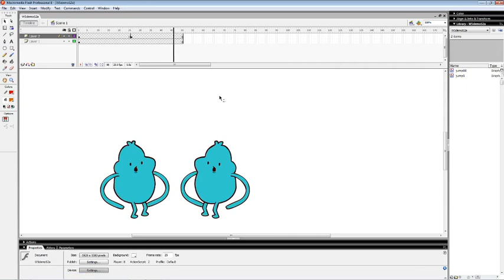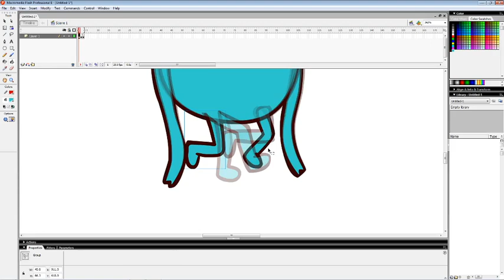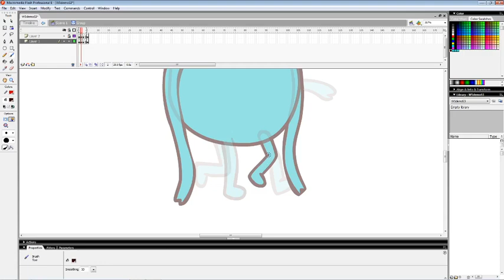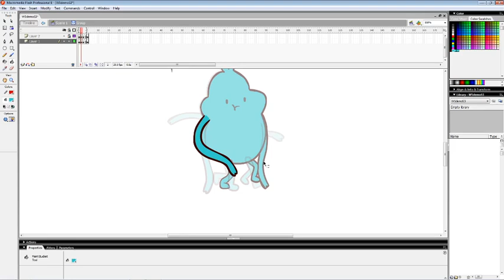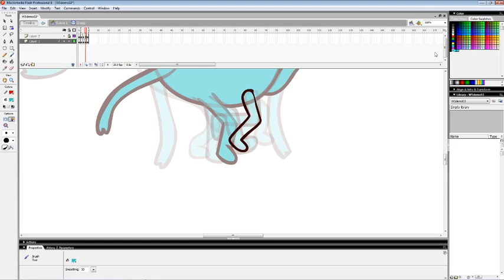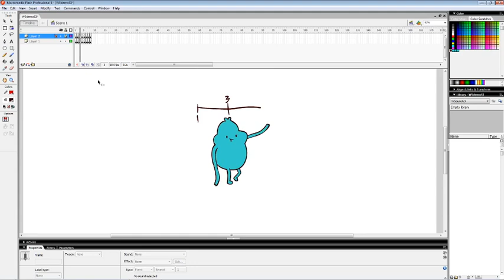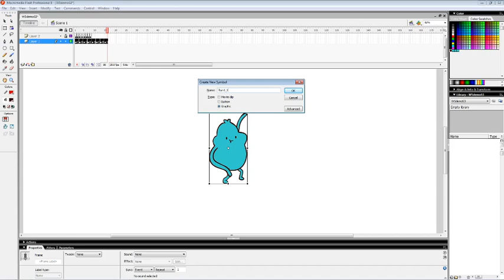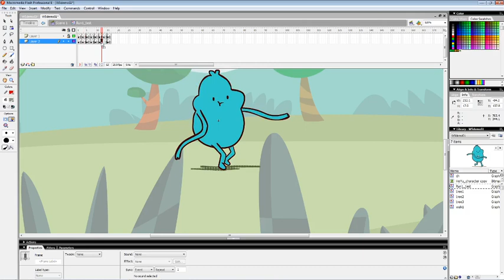Walk Run cycle demo 2020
Basic walk and run cycle for fundamental students
These Channels is a created for beginners in creative visual courses to learned the fundamnetal in creating visual naratives and art design.

i dont have any rights fr the music only visual content which i created for my students and public.

Official music video for The Weeknd "Blinding Lights" - available everywhere now

Director: Anton Tammi

Production Company: Somesuch
Executive Producer: Saskia Whinney
Producer: Sarah Park

Director of Photography: Oliver Millar
2nd Unit DP: Devin “Daddy” Karringten
Steadicam Op: Niels Lindelien
Gaffer: Nizar Najm
Key Grip: Marlow Nunez
Production Designer: Adam William Wilson

1st AD: Kenneth Taylor

Editor: Janne Vartia & Tim Montana
Post Production Supervisor: Alec Ernest
VFX: Mathematic
Colorist: Nicke Jacobsson
Sound Designer: Akseli Soini
3D: Oscar Böckerman
Title Design: Aleksi Tammi